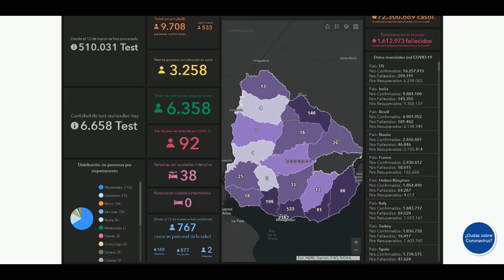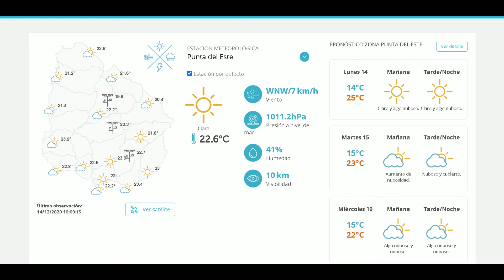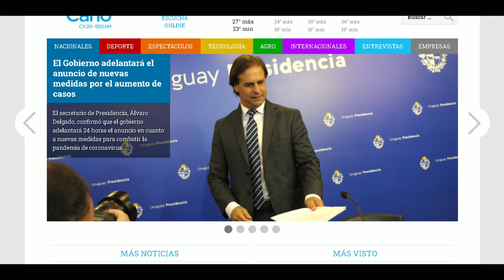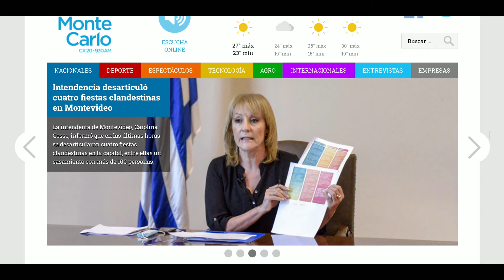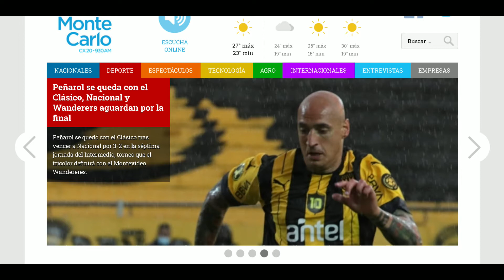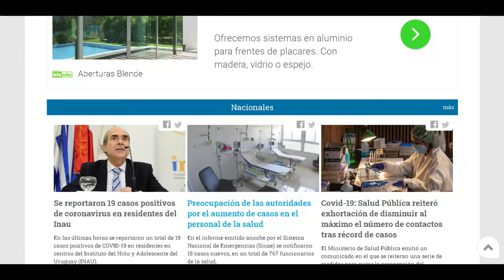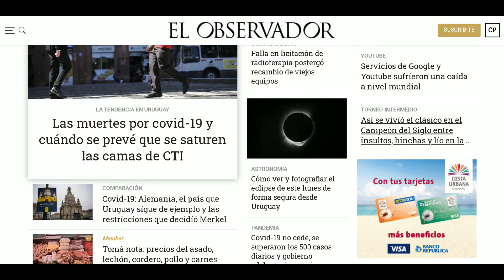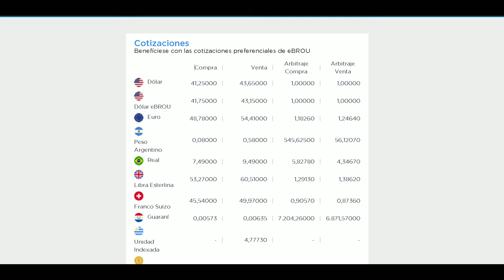LA MAÑANA DEL ONCE 14 DE DICIEMBRE 2020 BLOQUE 1